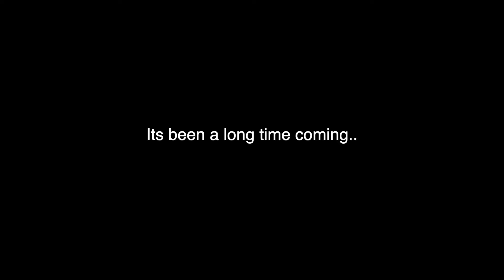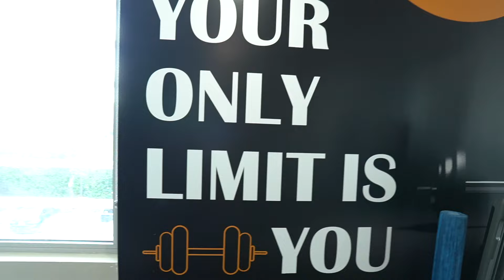I HIRED A PERSONAL TRAINER FT. MIAMITHEKID & PRIMETIMEHITLA